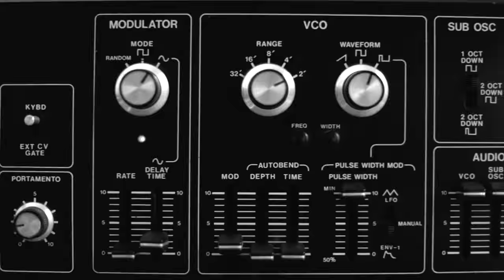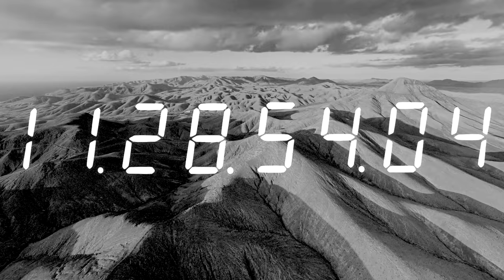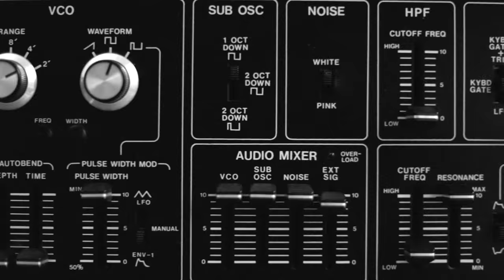DESIRE X THE HACKER "SILVER MACHINE"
Written By Johnny Jewel & Michel Amato
Directed By Desire
Filmed & Edited By Johnny Jewel
Graphics & Titles By Johnny Jewel